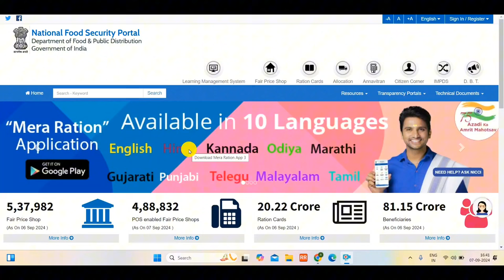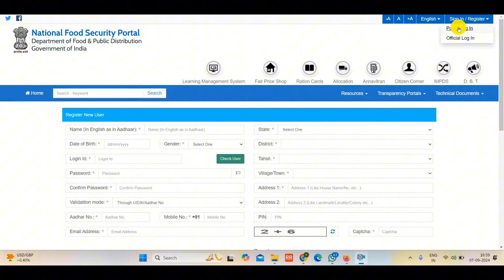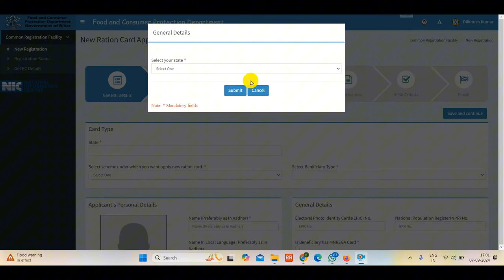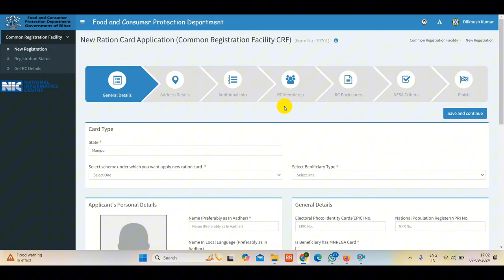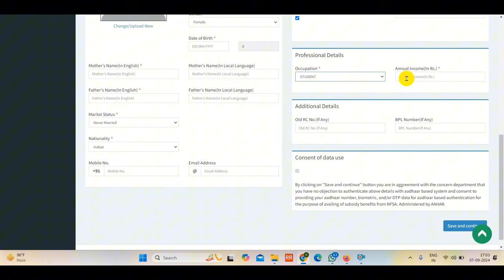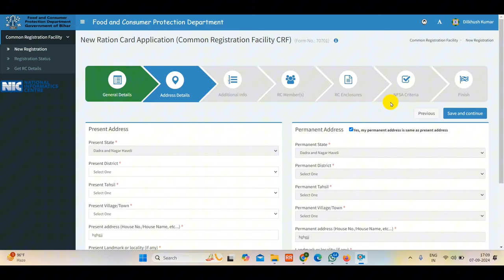नया राशन कार्ड कैसे बनाएं ऑनलाइन | Ration Card Apply online 2024 | Ration Card kaise banaye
Jankaripur, sarkari dna,
ration card online,ration card apply online,ration card online kaise karen,
ration card,